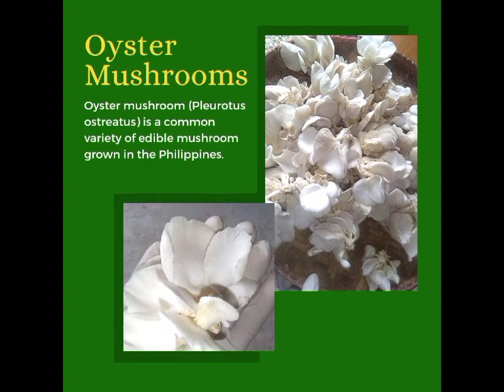Oyster Mushrooms: Promotional Video on Agricultural Sector.